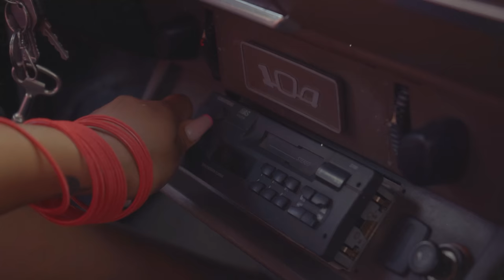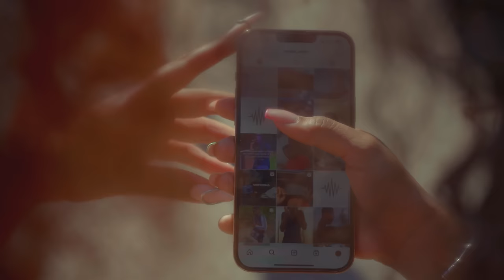Tatase - VOISIN - 2023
Prod : Roman Staya/ Mika Drum
Rec/Mix : Tatase
Master : Clem's Prod
Réal : Karim/ 7vie
Cadreur/Montage : 7vie